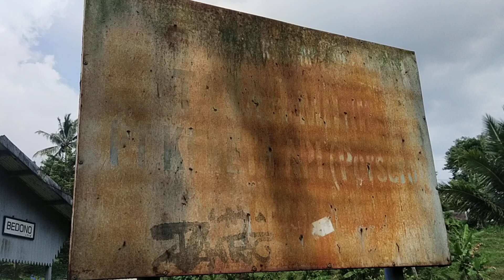Plakat Nama Stasiun Bedono Berkarat @KH.Izqil_Channel#cintakeretaapiindonesia